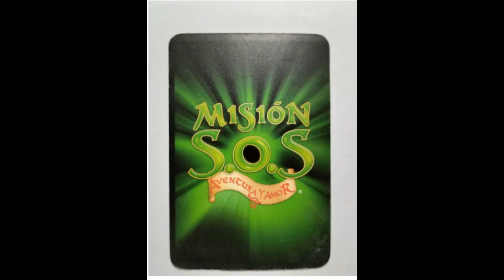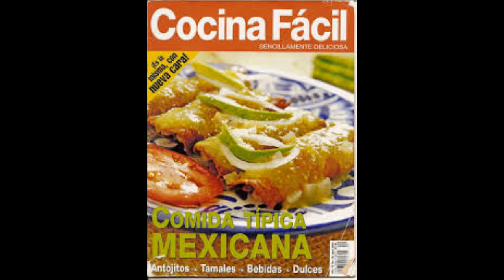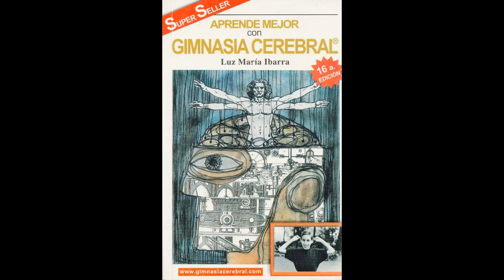Comerciales México radio octubre 2004 (18) w-radio,radio 620, felicidad 1180, stereo 97.7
Hola
Hay varios anuncios que comentar de este video son de octubre del 2004 me gusta el comercial de BBVA BANCOMER, podías comprar las tarjetas de mision SOS, había comerciales tanto del senado como la cámara de diputados, del cual donde mencionan  el cuidado del agua era algo tenebroso escucharlo en la noche con todas las luces apagadas,Fey anunciaba la tarjeta COPPEL-CANADA.
Todo esto y más en los anuncios de este video, espero les agrade y nos vemos hasta el siguiente video.